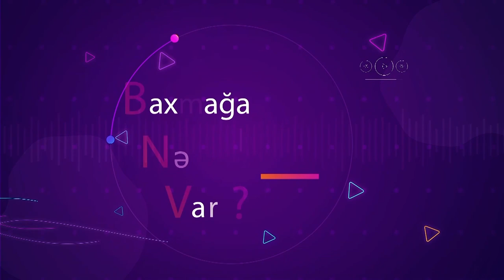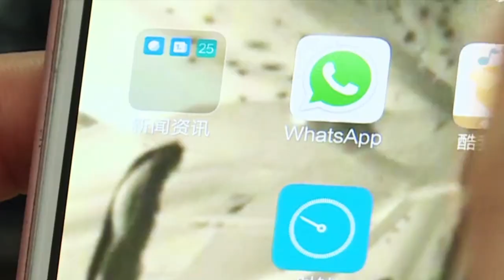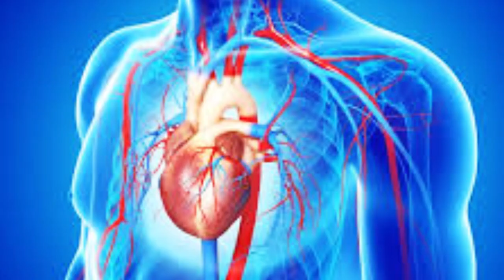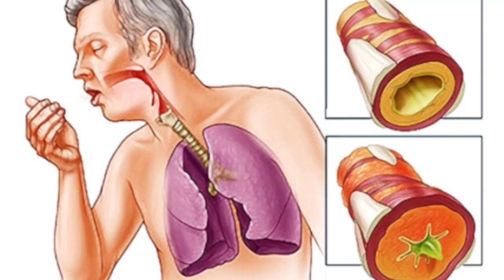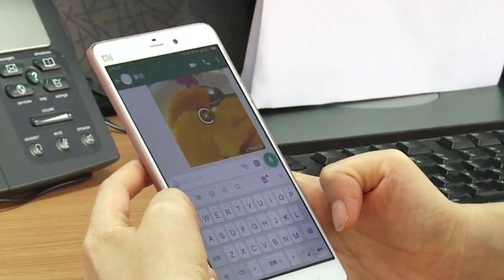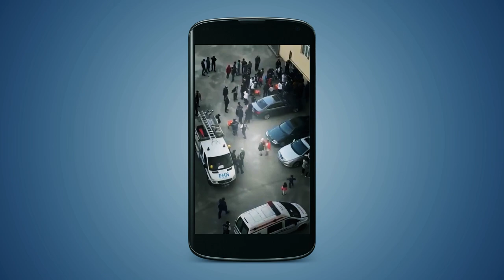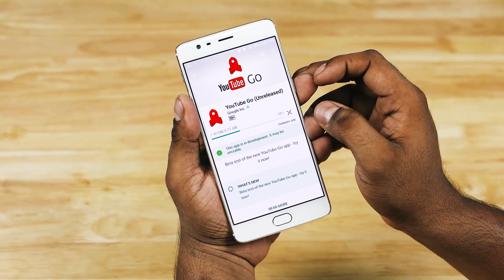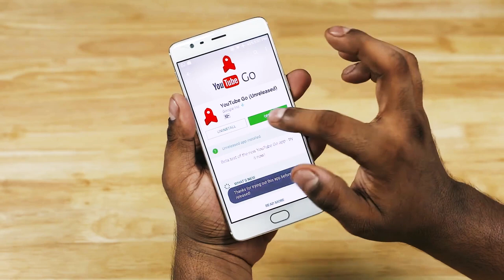Baxmağa Nə Var ? 11-Cİ VERİLİŞ